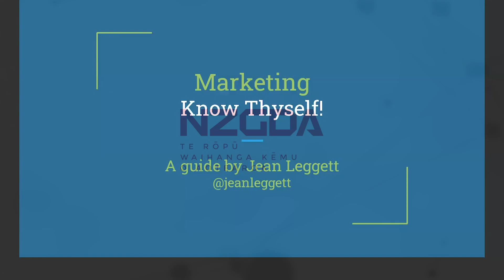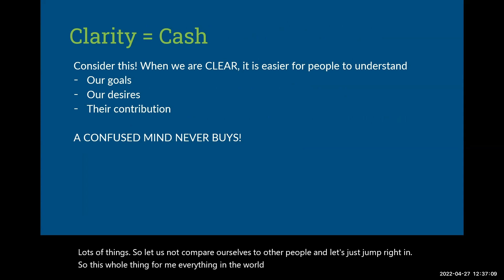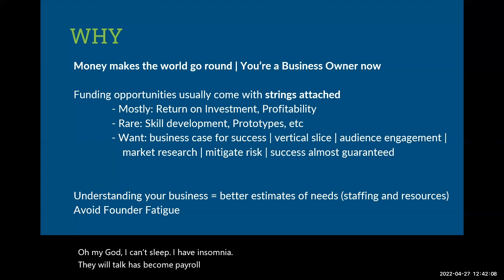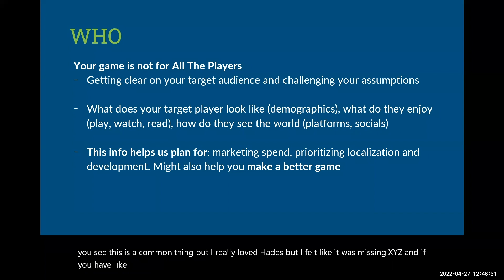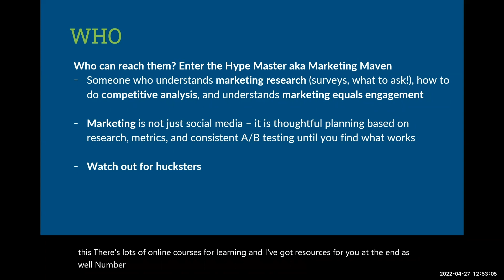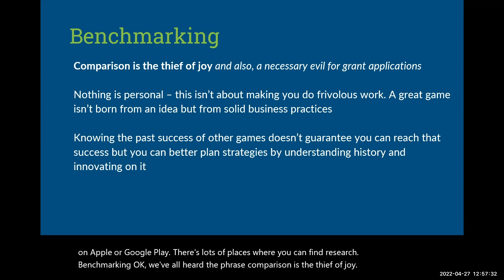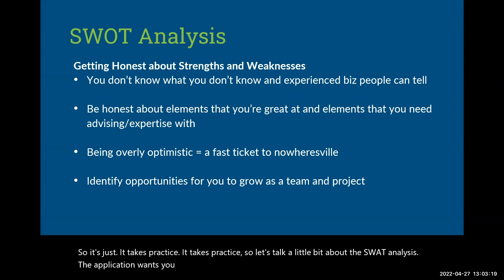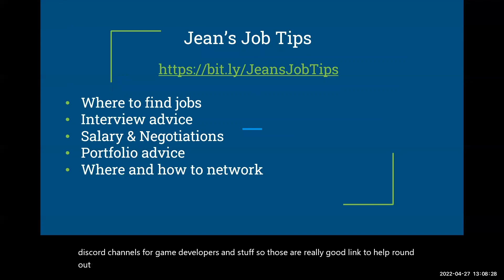Marketing Tips for your Kiwi Game Starter Application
Enjoy this conversation where Games expert Jean Leggett will walk through some marketing tips for your Kiwi Game Starter Application!